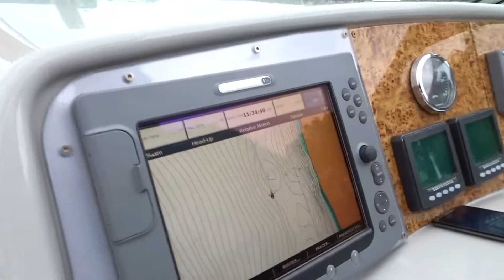Passeio de Lancha no Mississipi - Minnesota e Wisconsin, EUA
Oi Gente Linda! Levei meu pai em um passeio de lancha no rio Mississipi em Minnesota com amigos do meu trabalho! O rio faz divisa com o estado de Wisconsin. Muitos Jetskis no rio, nadamos bastante, bebemos, comemos e muitas risadas. O lugar é muito bonito, vale a pena conhecer! Um beijo!

Camera Vlog: Sony DSCHX80
Meu Tripe iPhone 6: FotoPro Iphone Tripod
Meu Tripe Camera: JOBY GorillaPod 325